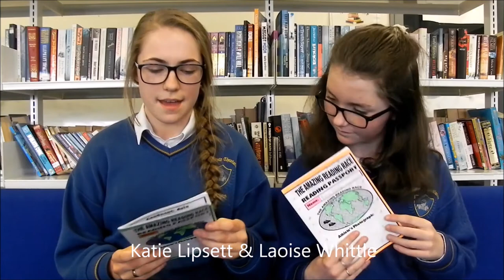St.Kevin's Well Read Film 2017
Please enjoy our video giving an overview of how we achieved our 'Well Read Award' in 2017